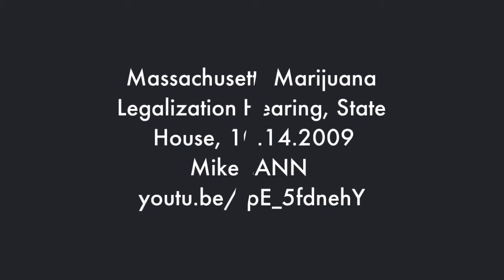B.A.D. (Boycott All Dispensaries) - Keith Stroup Sold Out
B.A.D. (Boycott All Dispensaries)

B.A.D. believes that by boycotting all dispensaries we are refusing to accept and participate in the unlawful takeover of any and all naturally grown plants and our natural rights as people and inhabitants of this planet.

By refusing to support dispensaries we are refusing to allow corporate entities to profit off of natural plant-based creations that belong to all of us yet have already been overtaken by said entities.

By boycotting dispensaries we are saying we will not bow down to their unlawful takeover of any and all plants as it infringes on our natural human rights as well as universal rights and we refuse to support patent laws which include the U.S. Plant Patent Act of 1930, the Ex Parte Hibberd decision, 1790 Utility Patents and PVP which were created, not for the betterment of mankind, but for the prosperity of a selection of conglomerates of organizations and their governing institutions.

-Common Mistakes In Determining Patentability
A plant is defined by the USPTO as a living thing of natural composition. This physical form is made possible by the genes the plant possesses. These genes reproduce in a way that allows the genes to transfer to daughter plants. One common mistake is when plants are submitted as new or novel while containing these genes. New technology has made the defense at this level a standard practice. Other mistakes happen when a plant is submitted for patenting that doesn't meet the qualifications.